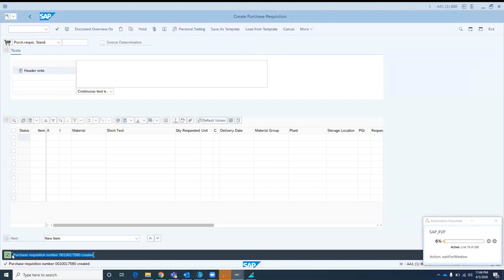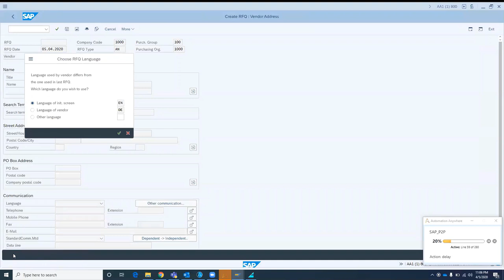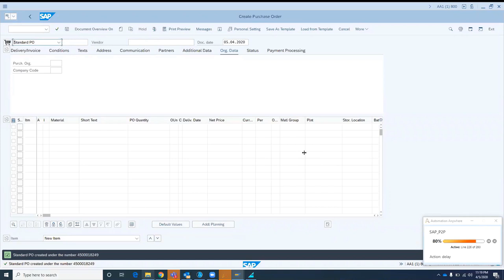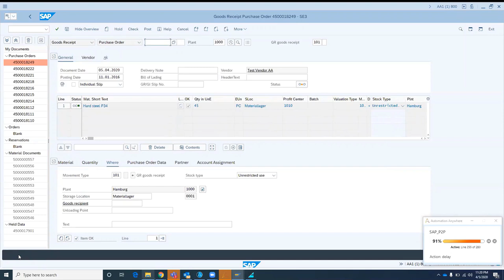Automate Procure-to-Pay: Automation Anywhere Enterprise A2019 Demo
This RPA demo showcases the procure-to-pay process using Task Bots to select vendors, create POs in SAP and notify departments. We'll also use Automation Anywhere IQ Bot to read the vendor's purchase order.